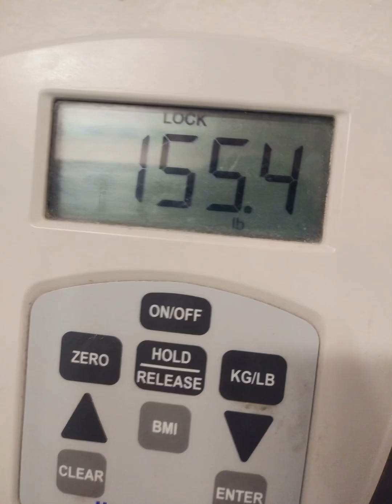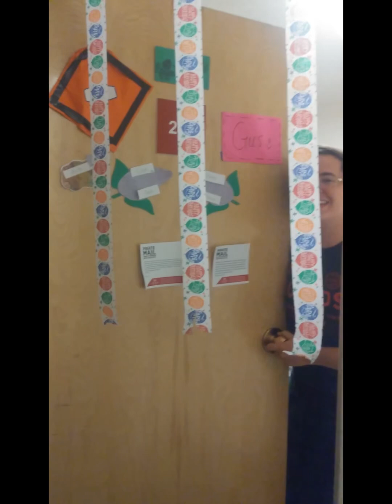College Life Days 2019